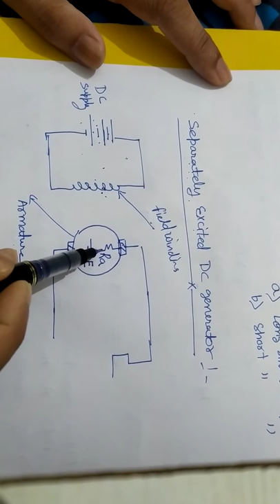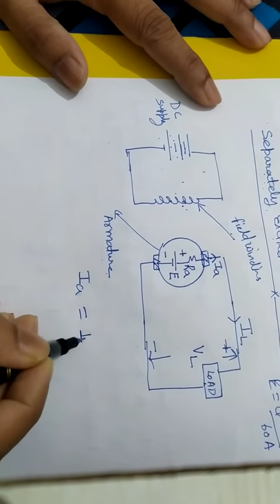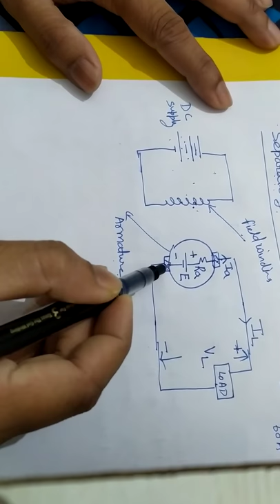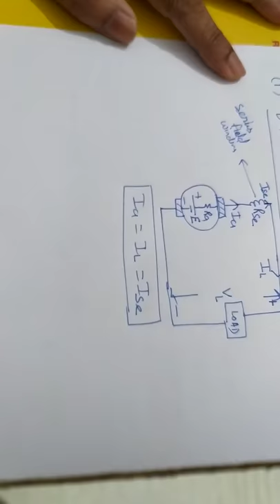Lecture 5 (DC GENERATOR: TYPES)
TYPES OF DC GENERATOR